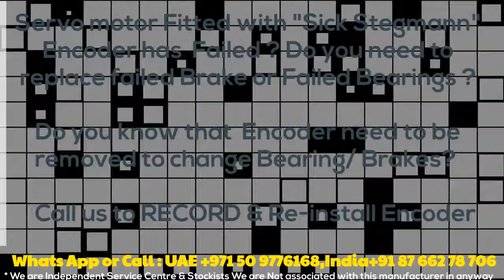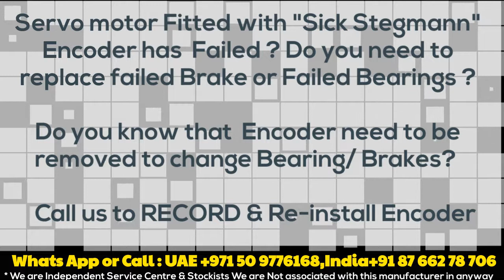Sick Stegmann SRS64 SRS 64 Install Align Angle Adjust - in stock India/Delhi Dubai